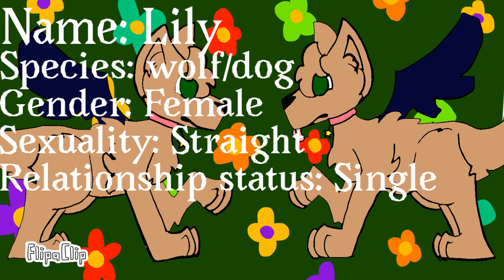New main oc// Backstory coming soon!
Reee I’m still keeping prancer coz I love him